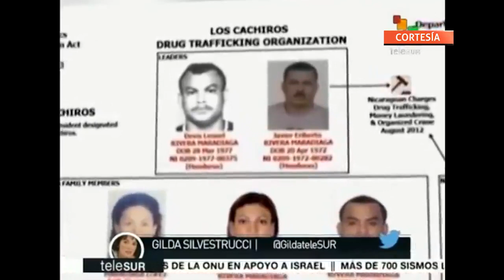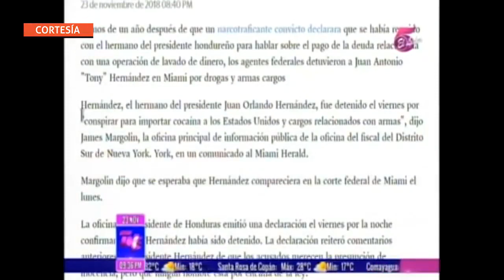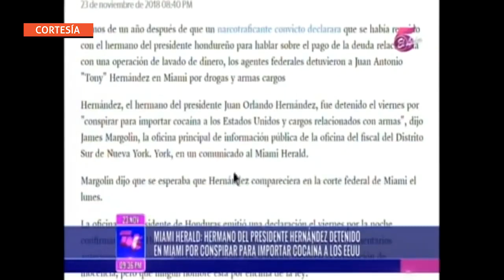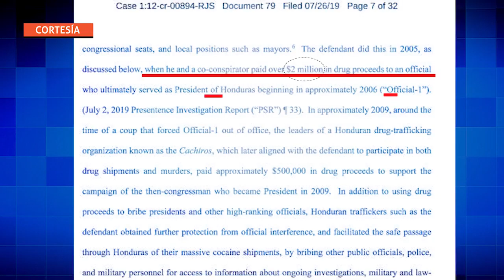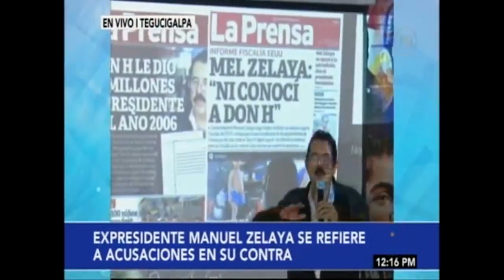¿NARCOPOLITICA O NARCOPOLITICOS?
Desde los Estados Unidos se ha revelado la posible vinculación de más políticos con el narcotráfico